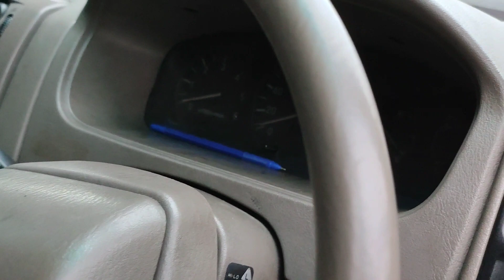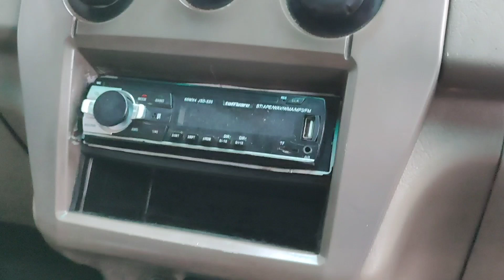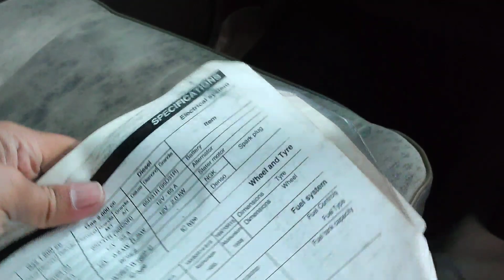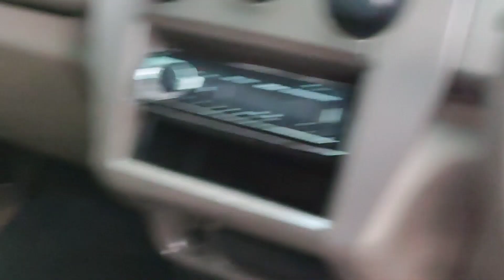Mbahnya Pajero Sport‼️Review Mitsubishi Kuda GLX Diesel,Mobil Irit Tangguh & Roso‼️